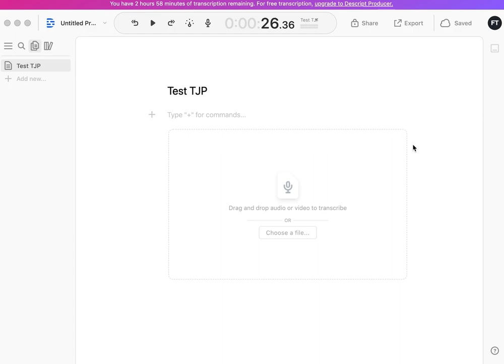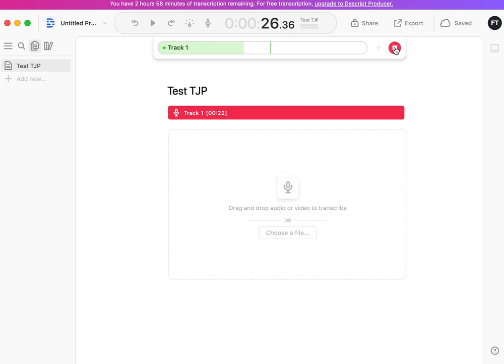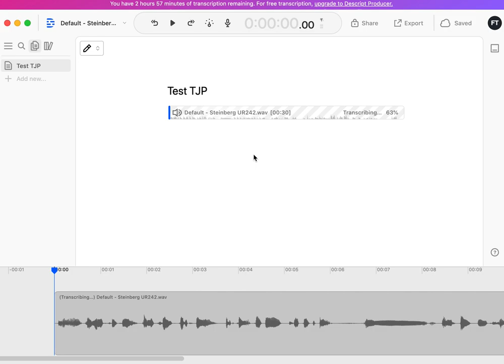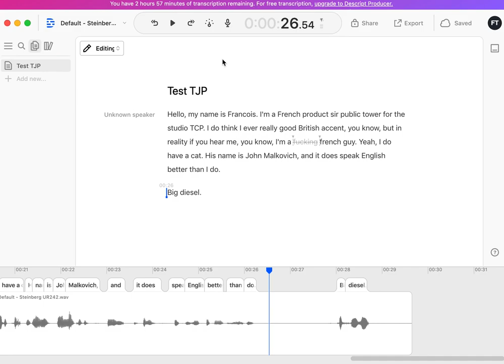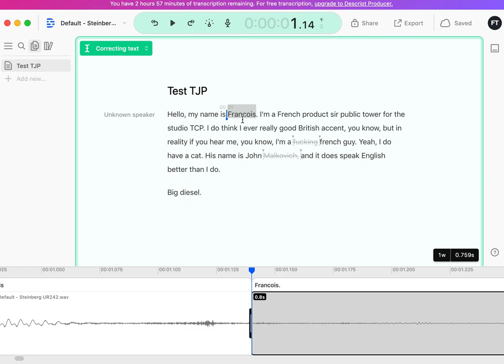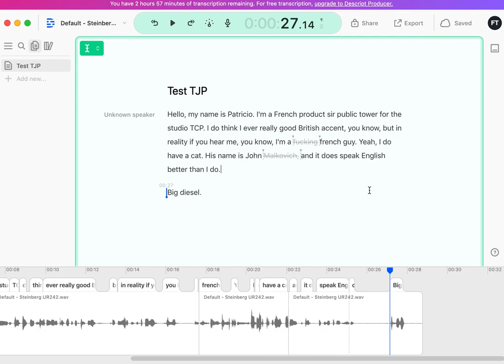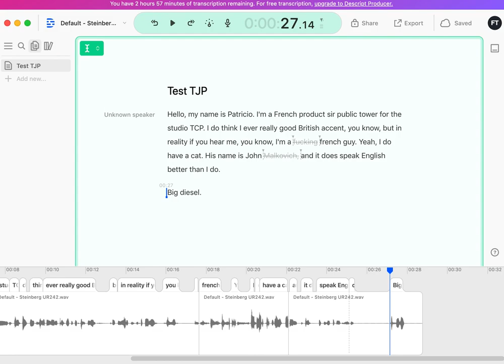Test rapide de l'application Descript Podcast Studio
L'application et sa version d'évaluation Mac et PC est à récupérer